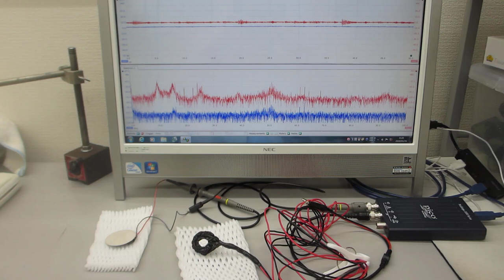表面弾性波の伝搬制御技術を利用した、オリジナル超音波発振制御プローブの開発技術（超音波システム研究所）